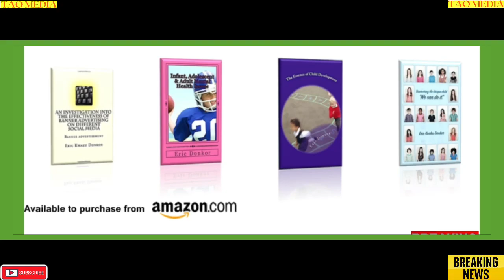breaking news and Politics DUBAI FOUNTAIN TRIP BY NIGHT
DUBAI FOUNTAIN TRIP BY NIGHT